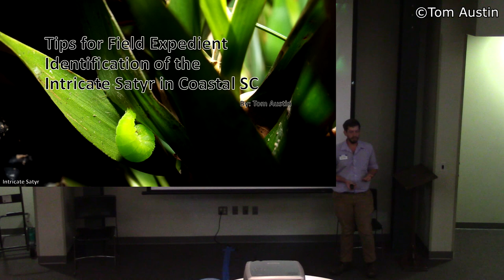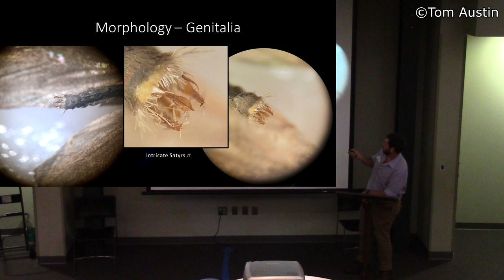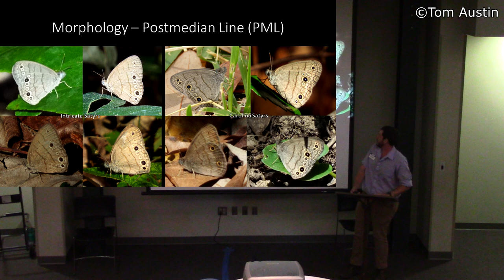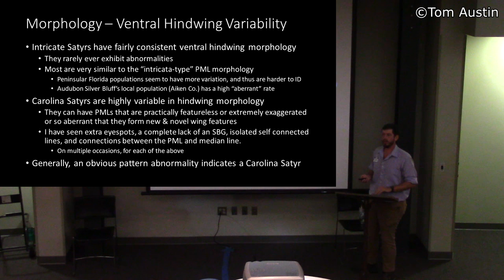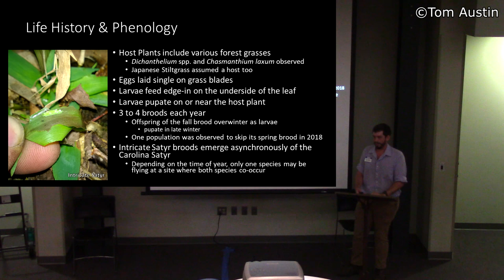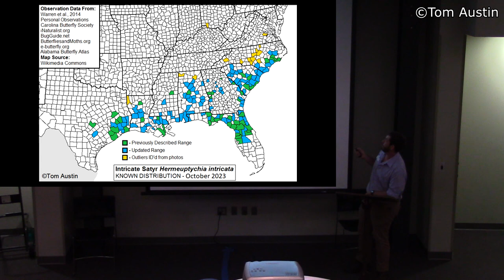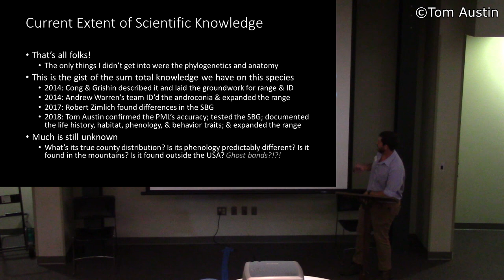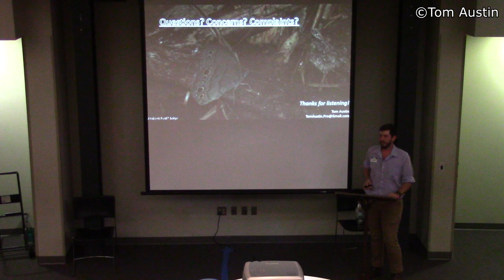Tips for Field Expedient ID of the Intricate Satyr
This is the presentation I gave to the Carolina Butterfly Society in October of 2023. The presentation covers the known techniques for identifying Intricate Satyrs from Carolina Satyrs and the habitat and behavioral differences between the two.